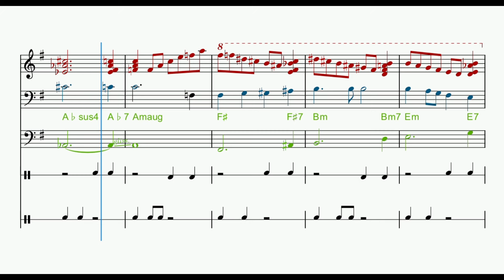Circle of Fifths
Those of you who are musically inclined will have heard of the Circle of Fifths. In this song I tried having the chords move around the circle the whole way. It did not work out so I had to make some changes in order to get some phrases. Even still, I think it didn't work very well. Nevertheless, I have loaded it up as sometimes, surprisingly, some dubious songs grow on me... eventually. Feel free to give me a thumbs down.
At least I've added some colour. (It's a like when people making a weak speech just speak louder!)